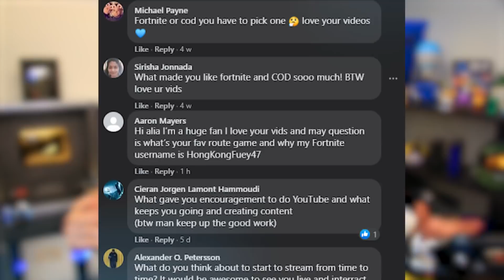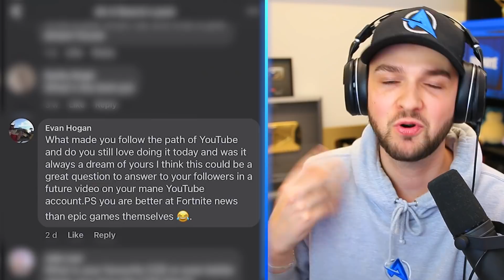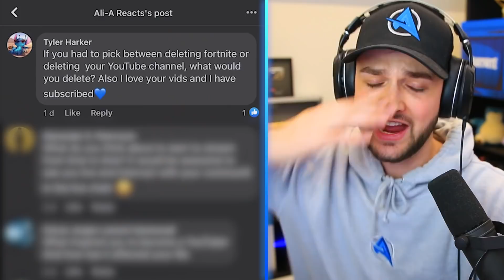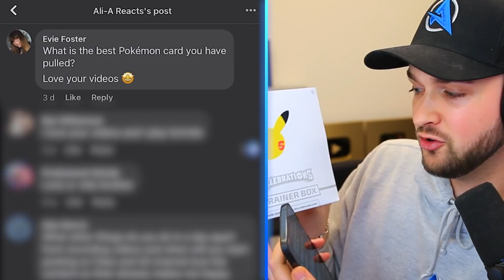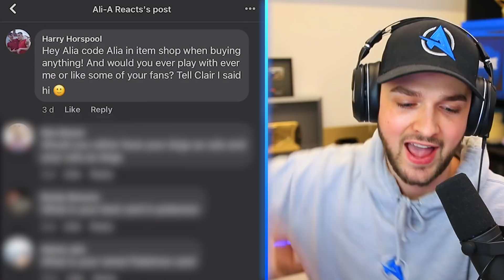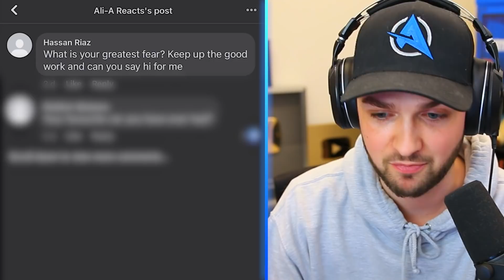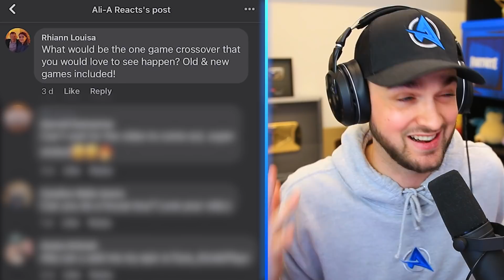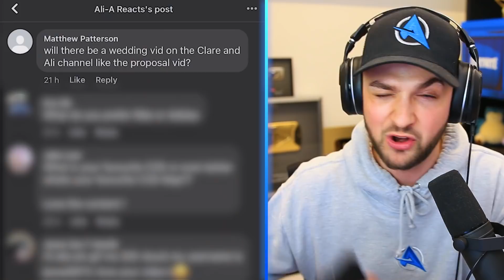I GOT *MARRIED*! (Ali-A Q+A)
Ali-A Q+A - Getting Married, My favourite game + MORE!

Ali-A answers YOUR questions - How old am I, am I married, what's my favourite video game? Thank you to everyone submitting their questions on the "Ali-A Reacts" Facebook page!

- MoreAli-A